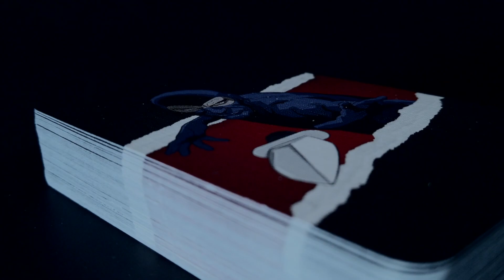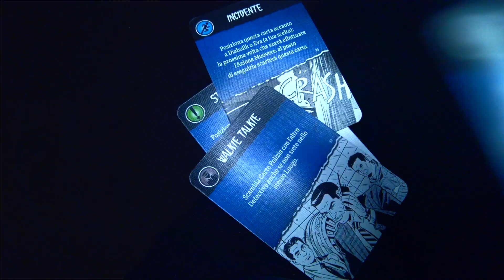Diabolik - colpi e indagini TRAILER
Trailer di lancio del gioco da tavolo ufficiale di Diabolik